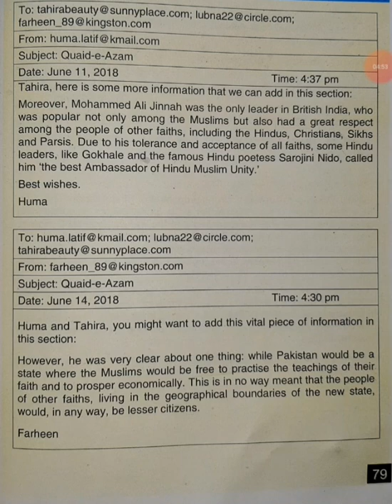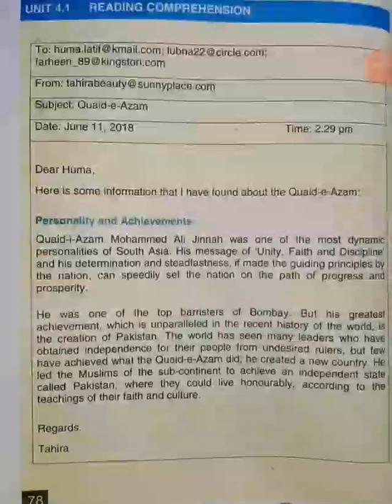Class IX English